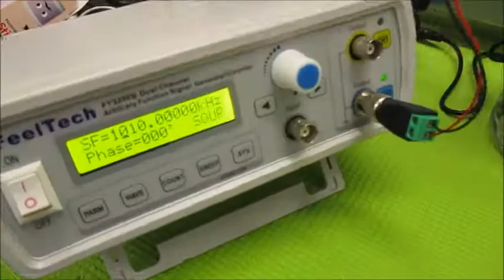オリジナル超音波実験 超音波システム研究所 ultrasonic-labo